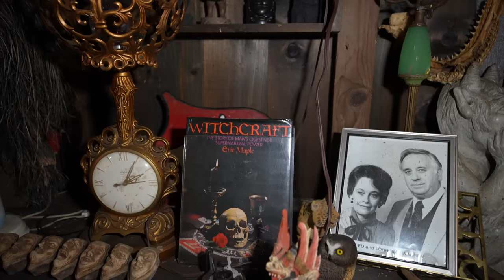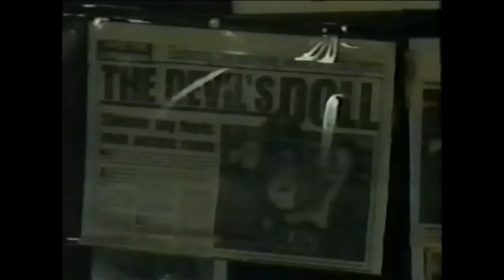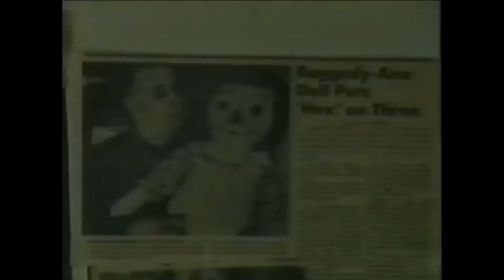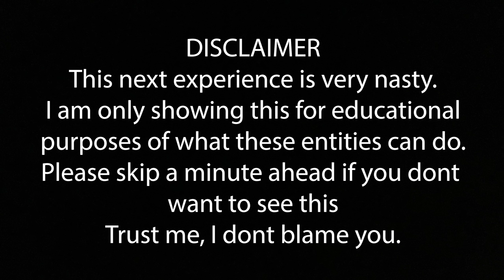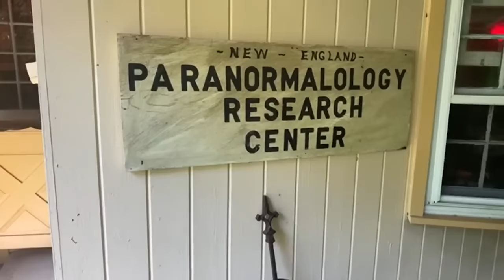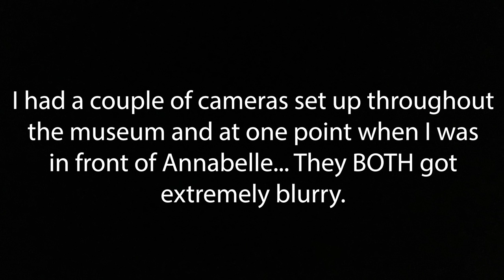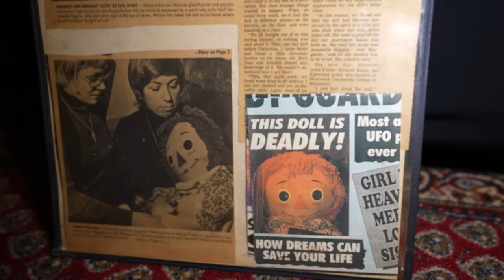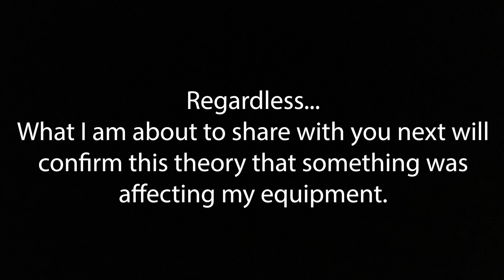Our DEMONIC Experience at THE WARRENS OCCULT MUSEUM With The REAL ANNABELLE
We visited the Warren Occult Museum to be face to face with the REAL Annabelle doll. This was a once in a life time opportunity to not only visit, but to film inside of the Warrens Museum. My friend James was very badly affected by something inside of the Museum. Every single time he was near the Annabelle doll, he would feel lightheaded and had to run outside to throw up.

Special thanks to Tony Spera, Dan Rivera, and the NESPR Team for this opportunity. I also want to pay my respects to the legendary Ed and Lorraine Warren.

If you want to meet the REAL Annabelle doll as well as all of us and many other creators...

The Warren's Seekers of the Supernatural Phantasma-Con
at the Earth Expo & Convention Center
Saturday, October 28th 2023
10:00am

Jasko - Jasko travels to haunted locations all over the world. He films his terrifying experiences at these locations. Tonight, he stayed inside of a haunted cabin and his experience was terrifying. This is the scariest video ever recorded. Demon caught on camera.